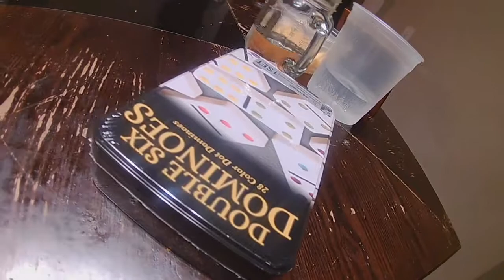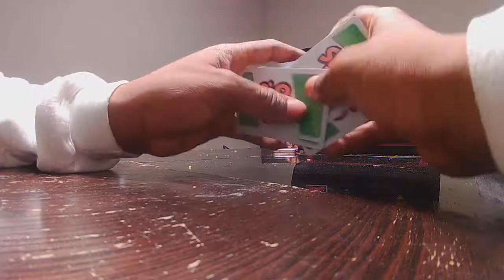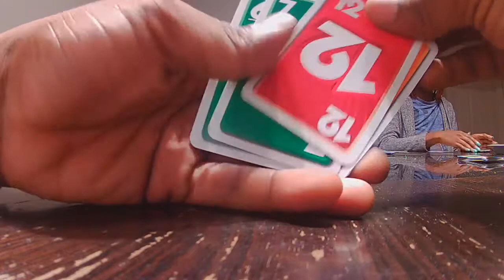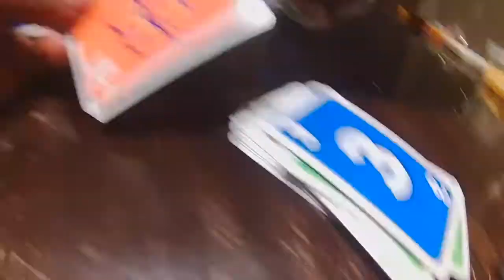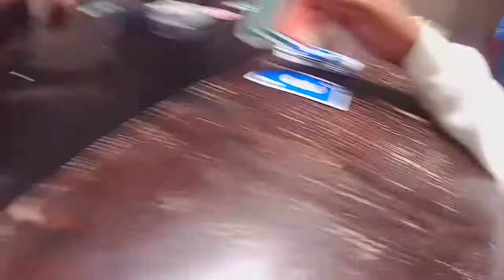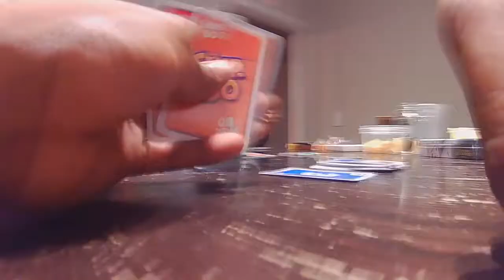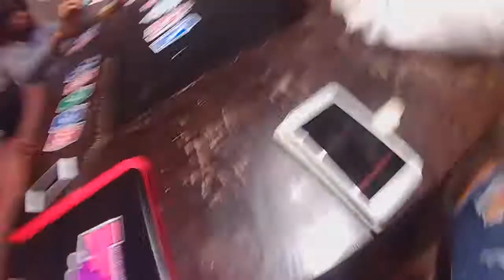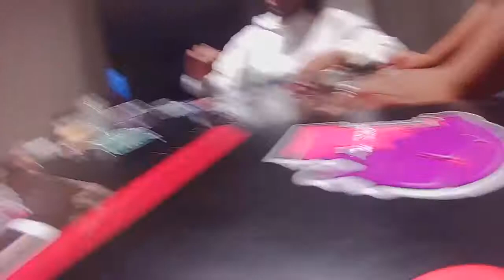Whitney teaches Caf and Tsunami how to play "Skip Bo" - CAF TV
CAF TV Hosted by @YungCaf
Meet him, his friends and associates live from Atlanta.

Produced and Edited by @Hyerszn